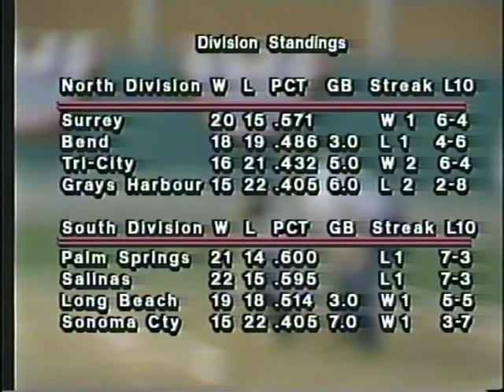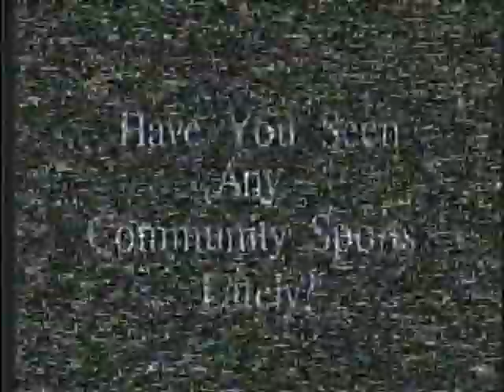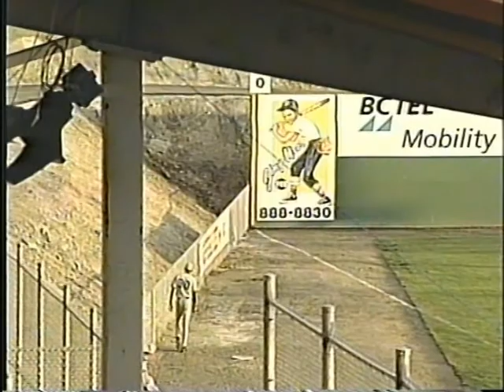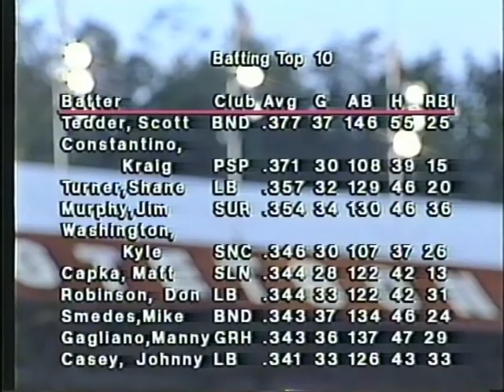Surrey Glaciers vs Tri-City Possee July 1st/95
First half of the season with the games played at the Cloverdale Stetson Bowl.
This is the final three innings of play.